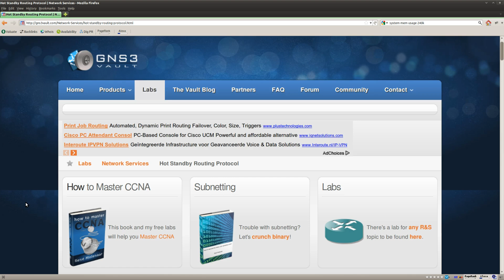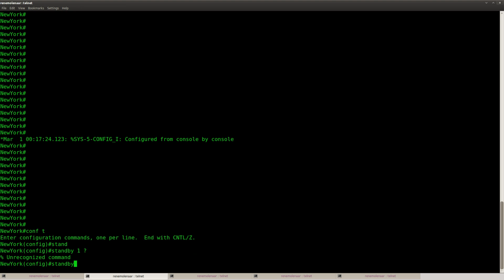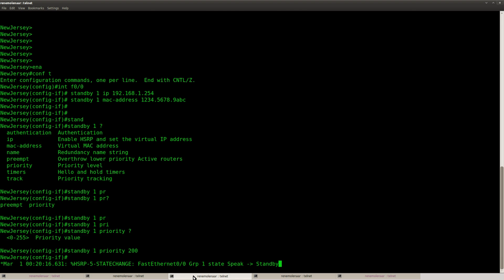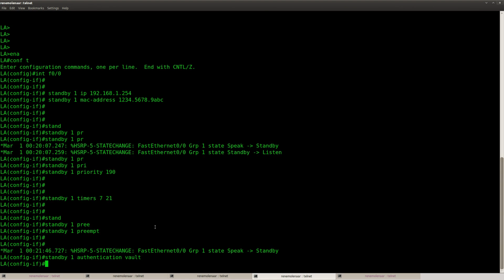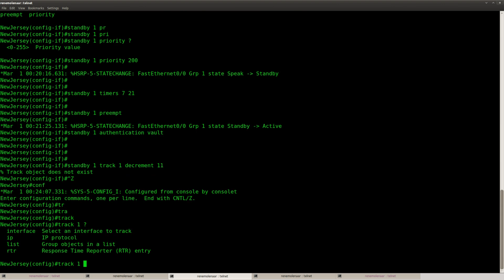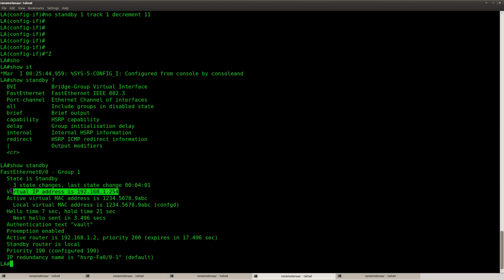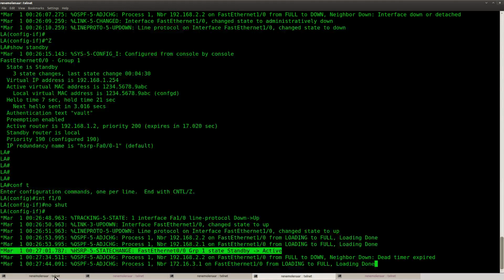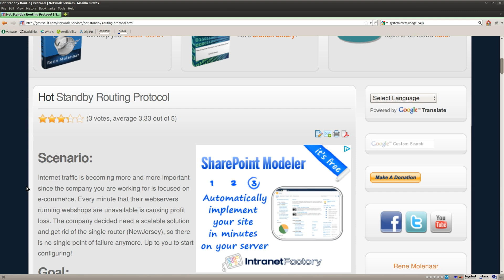Hot Standby Routing Protocol (HSRP) lab in GNS3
This video explains you how to solve the Hot Standby Routing Protocol (HSRP) Lab found on GNS3Vault. 💡 Get my latest networking lessons and tips delivered straight to your inbox! Sign up for free at